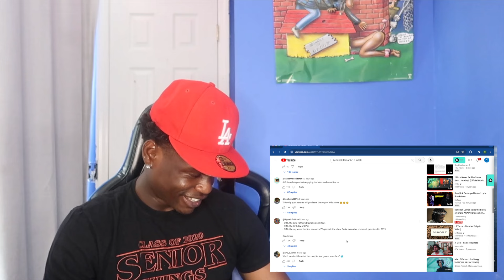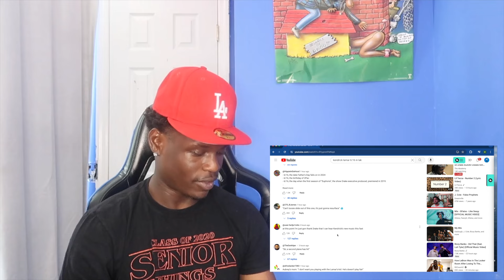Kendrick Lamar- 6:16 IN LA (Drake Diss) Reaction!!!!!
Yer, wassup 2fed. Got a lit reaction vid for you guys today. Who do you guys think is winning this beef right now?